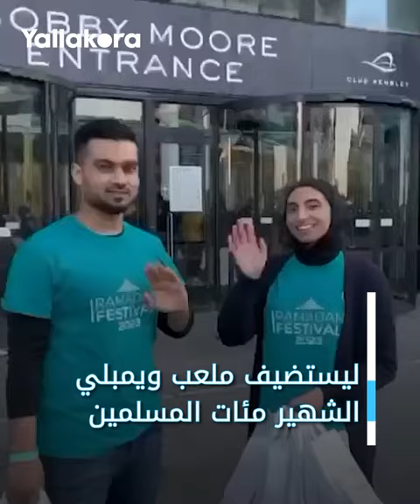رفع أذان المغرب في ملاعب إنجلترا.. البداية من ستامفورد بريدج والآن في ويمبلي أكبر ملاعب بريطانيا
أذان المغرب يصدح في ملعب ويمبلي خلال حفل إفطار جماعي ضمن مبادرة الخيمة الرياضية.